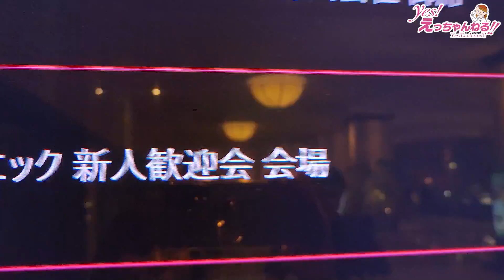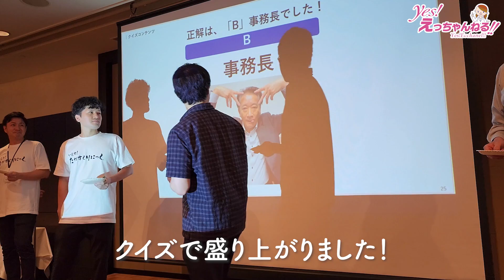3年ぶりに高須クリニック新人歓迎会を開催しました！【VLOG】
動画見てくださって本当にありがとうございます！

今回は高須クリニック名古屋院、栄院の新人歓迎会の様子をお送りします🥰

コロナの影響もあり、本当に久々の大きな会になりました☺️💕

準備をしてくれたスタッフの皆さんありがとう❣️

とっても楽しい会になりました💖

これからもドクター、スタッフが一丸となってクリニックにお越しいただいた患者様

に満足していただけるように頑張りましょう✨

美容整形やお肌の質問を随時募集しております！

これからYouTube頑張りますので、皆さんよろしくお願いします😀

✨高須英津子開発のスキンケアコスメ✨